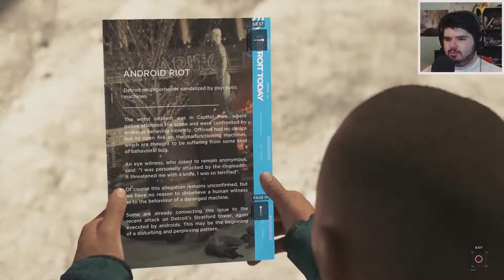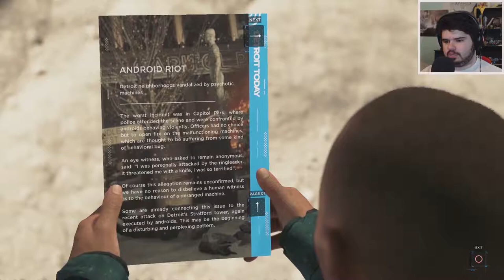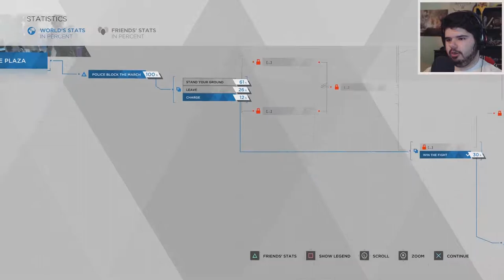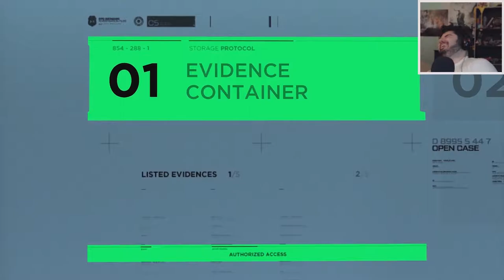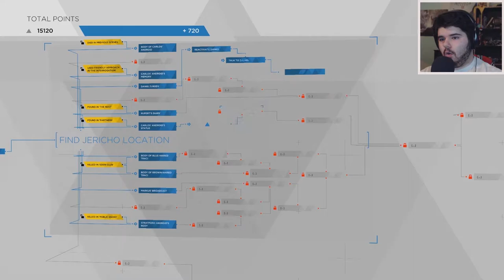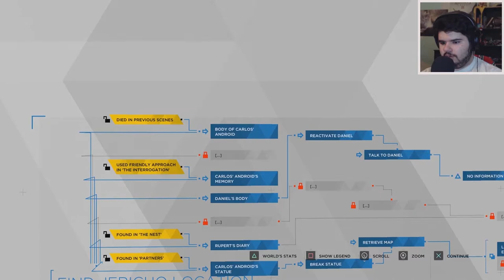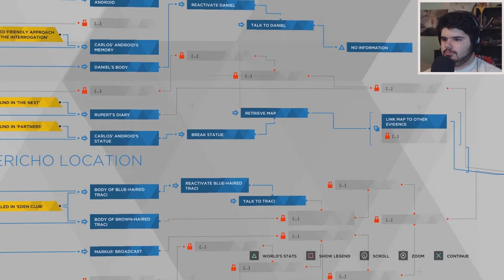THE TRUTH IS INSIDE - DETROIT: Become Human #13